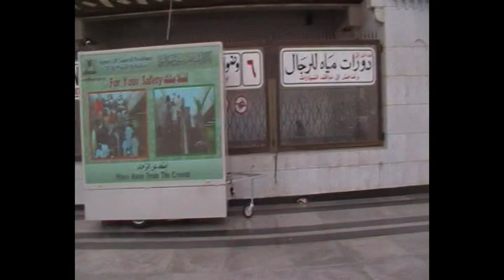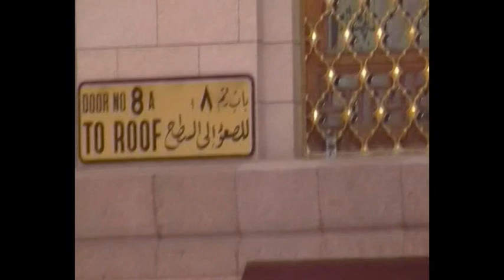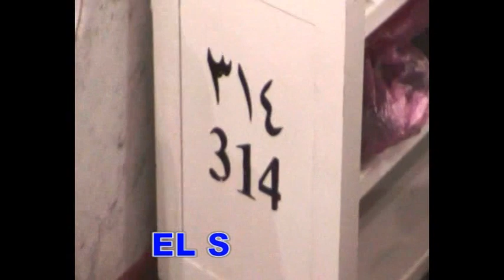UMRA 4.4.2015 ANTWERPEN 2